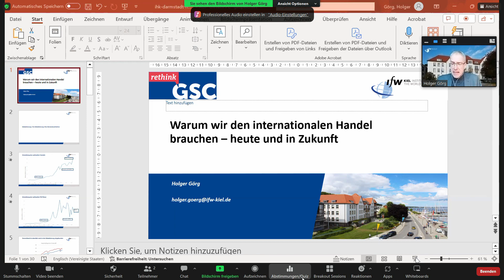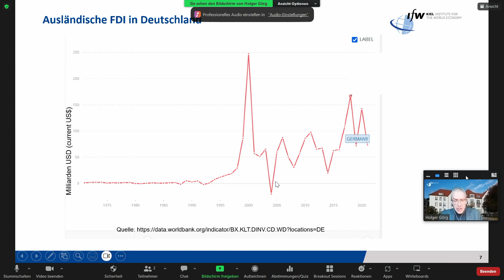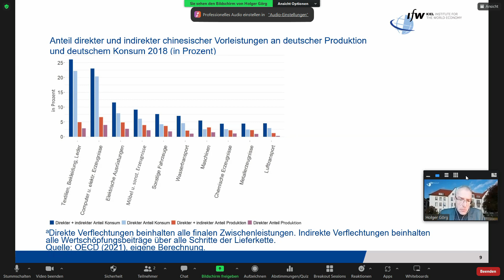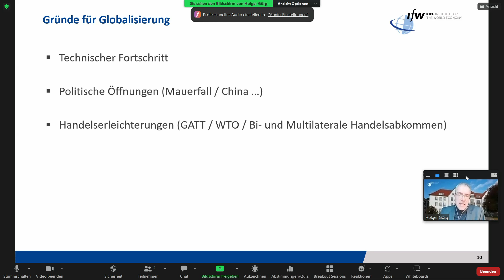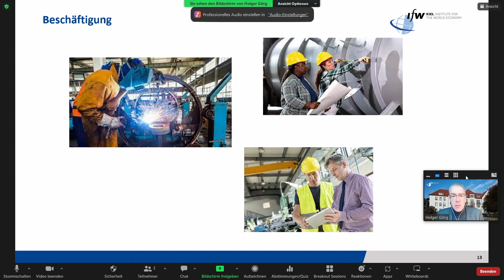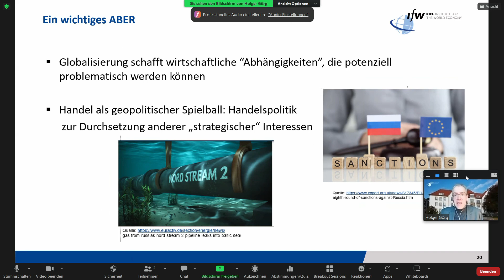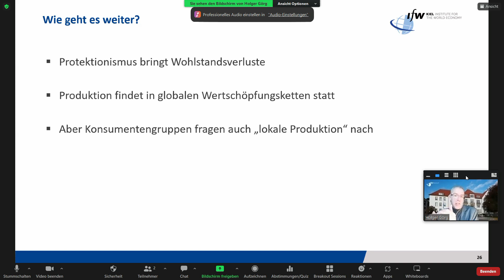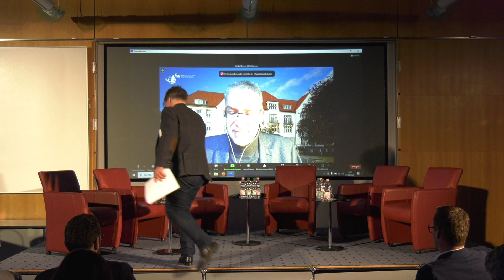Darmstädter Dialoge 2024: Wie tragen wir mehr Verantwortung in den Welthandel?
Bei den „Darmstädter Dialogen für besseres Wirtschaften” am Donnerstag, 7. März, diskutierten in der Industrie- und Handelskammer Darmstadt Rhein Main Neckar Vertreter*innen aus Wirtschaft, Politik, Wissenschaft und Gesellschaft über verantwortungsvolles Unternehmertum und nachhaltiges Wirtschaften. Thema in diesem Jahr: „Besser Wirtschaften – auch im Ausland“.